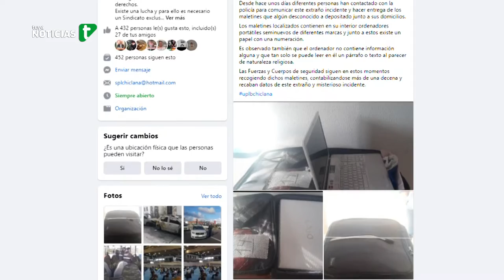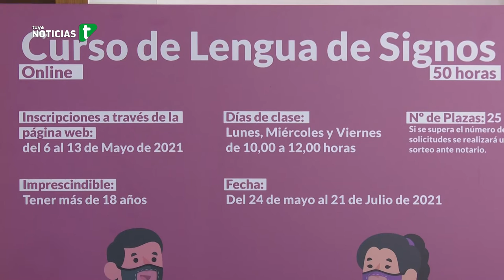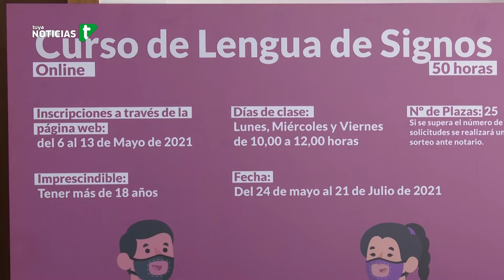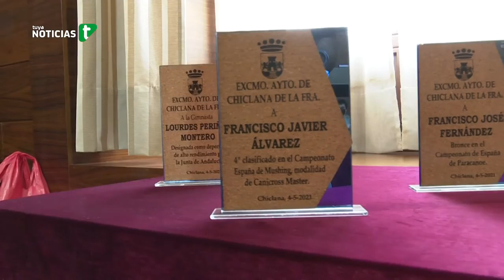TUYA NOTICIAS 04/05/2021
Noticias de Chiclana, Conil, Vejer y Barbate